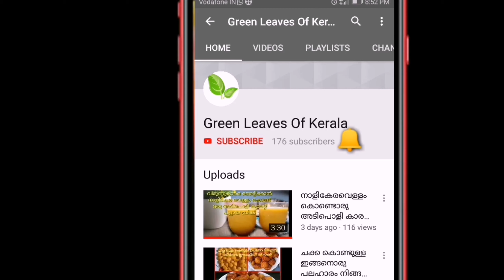ചക്കക്കുരു പായസം ഒരു വെറൈറ്റി രുചി |payasam recipe|Green Leaves Of kerala